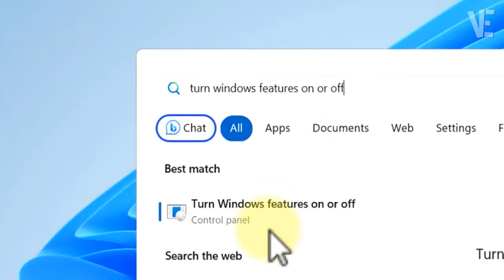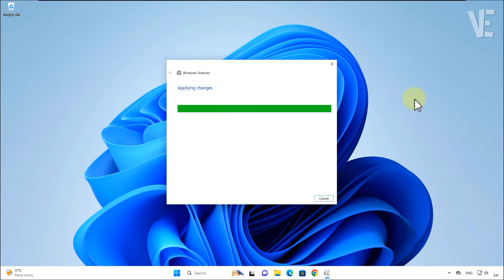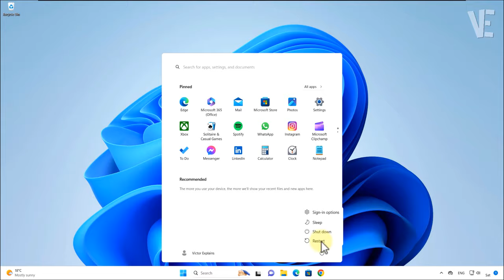Microsoft .NET Framework Unhandled exception has occurred in your application Error - How To Fix ✅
▶ In This Video You Will Find How To Fix Microsoft .NET Framework Unhandled exception has occurred in your application Error in Windows 11 / 10 / 8 / 7 With 2 Methods ✔️.

▬▬ 🗎 𝐂𝐎𝐌𝐌𝐀𝐍𝐃𝐒 𝐓𝐄𝐗𝐓 ▬▬

0:00 - intro
0:10 - How To Fix Microsoft .NET Framework Unhandled exception has occurred in your application Error in Windows 11 / 10 / 8 / 7 With 2 Methods .
0:27 - Method 1 : Solve Error Microsoft .NET Framework Unhandled exception has occurred in your application
1:22 - Method 2 : Fix Microsoft .NET Framework Error Unhandled exception has occurred in your application
1:39 - Type (sfc /scannow) and Press Enter
1:54 - Type (dism.exe /Online /Cleanup-image /Restorehealth) and Press Enter
2:18 - If This Video Didn't Help You, Click On The Shown Link For Other Methods
2:23 - Other Videos Suggestions

▬▬ 🔎 𝐇𝐚𝐬𝐡𝐓𝐚𝐠𝐬 ▬▬

▶️ We're sorry! An error has occurred with the following clip and media on the timeline Camtasia studio

▶️ Fix We can't sign into your account in Windows 11 / 10 | How To Solve cant sign into your account ✅